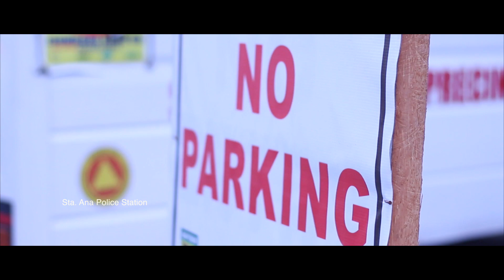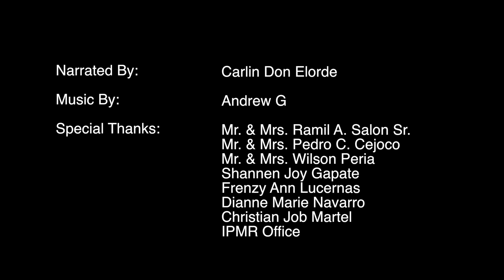KALINANGAN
Lead Producer: Ramil Salon, Jr.